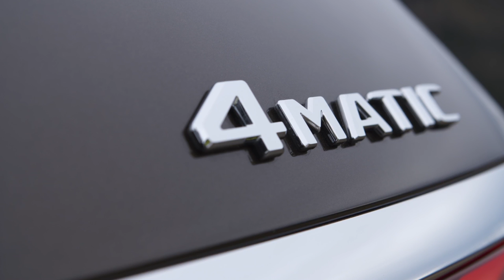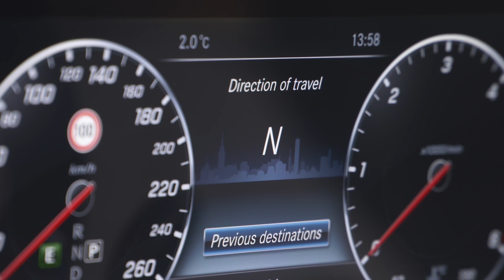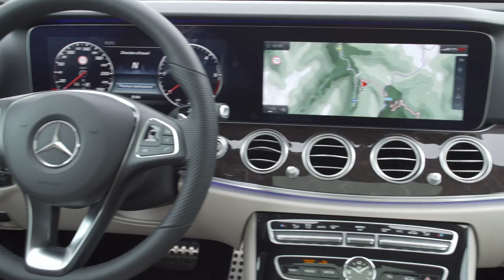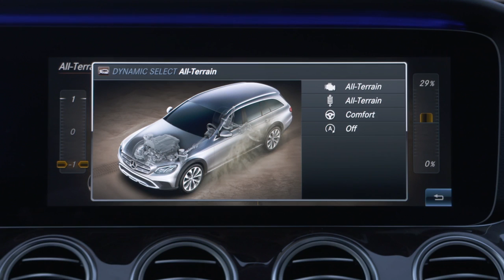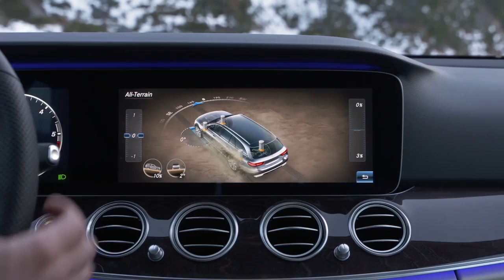2017 BROWN Mercedes E-Class All Terrain - Driving Scenes